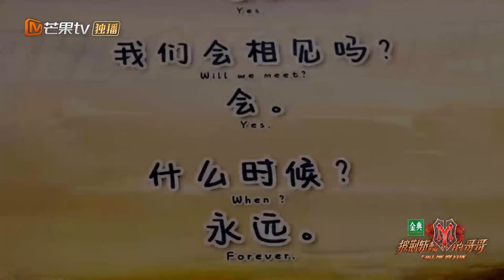[CLIP EP11] Jordan Chan and Paul Wong finally sang a song together! Call Me By Fire丨MangoTV